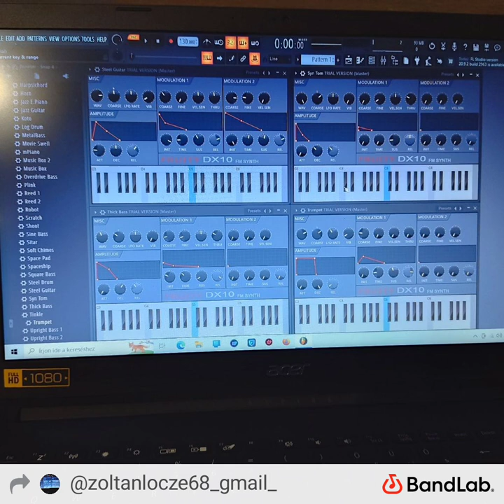mix_2023-02-07_20-55-16 by Lőcze Zoltán